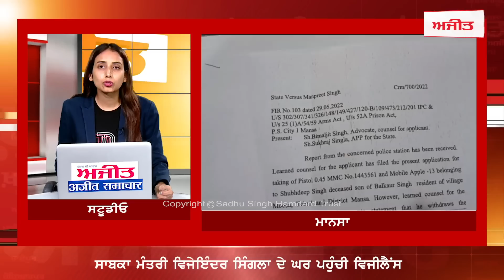Ajit News @ 9:00 pm, 06 June 2023 Ajit Web Tv.